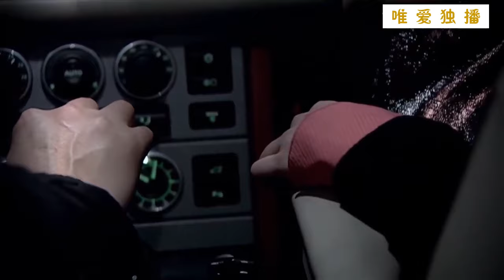【Full Movie】无财阀老板强上纯情少女，以为第一次献给他，从此被少女玩弄在股掌之中。✨ 中国电视剧